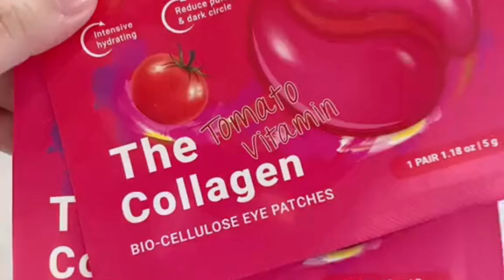Review loại bỏ quần thâm và bọng mắt nhờ Mặt nạ mắt- SLABS The Collagen Tomato Vitamin Bio-cellulose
Mặt nạ dưỡng da vùng mắt /S/ LABS The Collagen Tomato Vitamin Bio-cellulose Eye Patches giúp cấp nước, dưỡng ẩm chuyên sâu, hỗ trợ làm giảm bọng mắt và quầng thâm quanh mắt.
▪️ Lợi ích
- Chất liệu Bio-cellulose ôm khít da
- Dưỡng sáng da và tăng độ đàn hồi
- Thành phần hoạt chất: Chiết xuất từ quả Cà chua, Vitamin B5 và Collagen thủy phân giúp làm mờ nếp nhăn, cải thiện độ săn chắc, giảm bọng mắt và cải thiện quầng thâm để đẩy lùi dấu hiệu lão hóa.

💻 Tiktok shopshop: GDay BEAUTY HUB